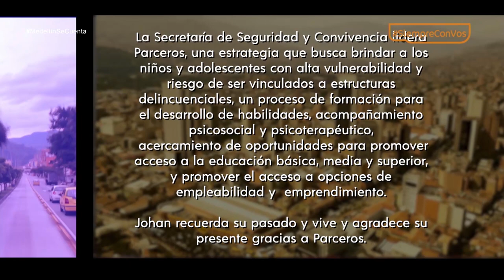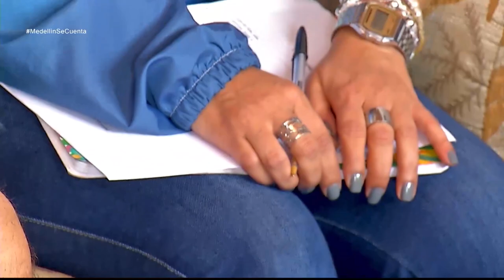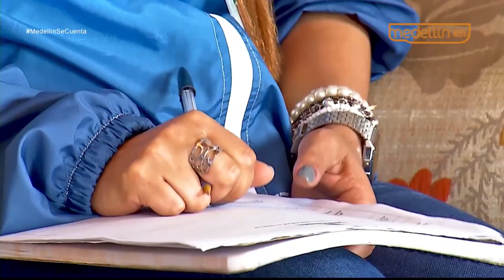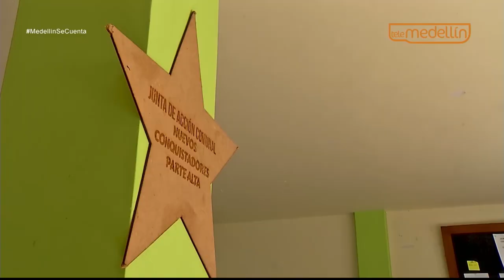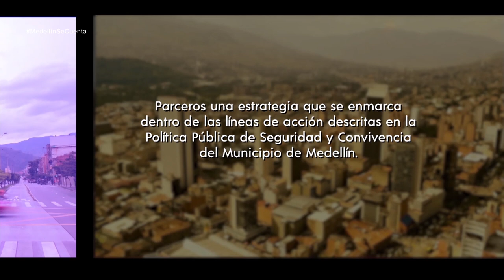Medellín se cuenta - capítulo 51 [Capítulo completo] Telemedellín